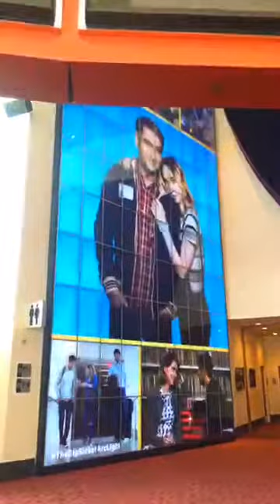Welcome to Hollywood Gatekeepers!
GET A FREE GUIDE ABOUT BEING A READER!

Welcome to Holllywood Gatekeepers!

Welcome!

This video is taken from a Facebook Live Session within our free Hollywood Gatekeepers Facebook Group! We promise, Carolyn will get to the point. lol.

If you'd like more information about becoming a reader for Hollywood, download a free guide

Do you want to write a screenplay a reader will love? What will it be about? How should you come up with ideas? How do you format it correctly? Find out here!

If you want 2019 to be the best year ever, download a free planner by clicking

FREE TRAININGS EVERY WEEK AT 5:00pm PST!

Watch them here or you join our Facebook group by going

Thank you for visiting Hollywood Gatekeepers on YouTube! Do you have a question and/or a topic you’d like to share? We’d love to hear from you!